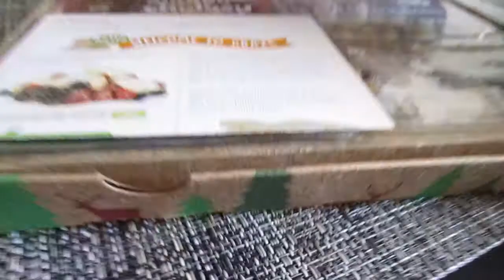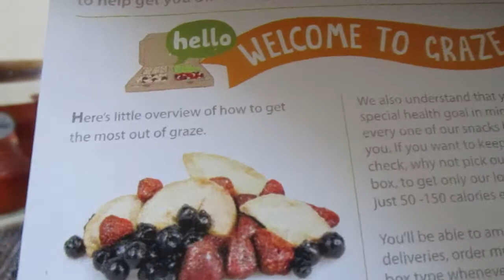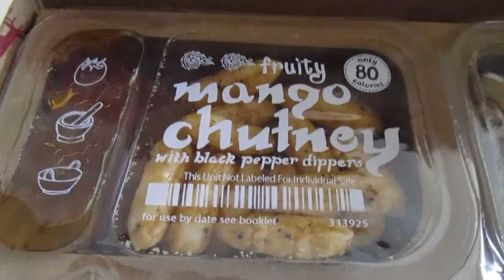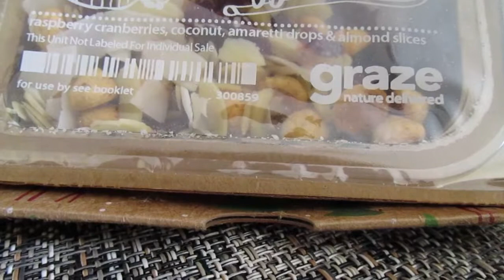Vlog 24: Taste Test Gone Bad! 1.7.2015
Hey y'all! Some of those healthy things just weren't good! I had fun filming it, though! I hate that I'm sick :( it's no fun

J’s Instagram: Wise_Ju